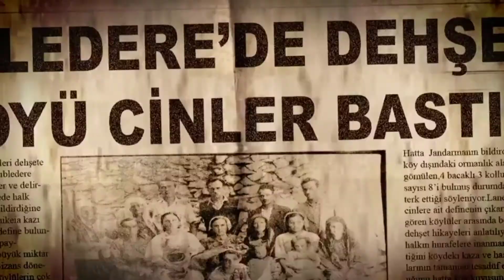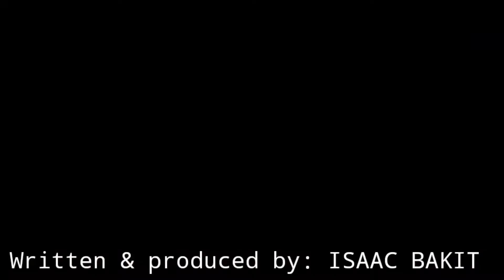THE GREAT TRIBULATION (OPENING 3)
The third opening of my Wattpad story.